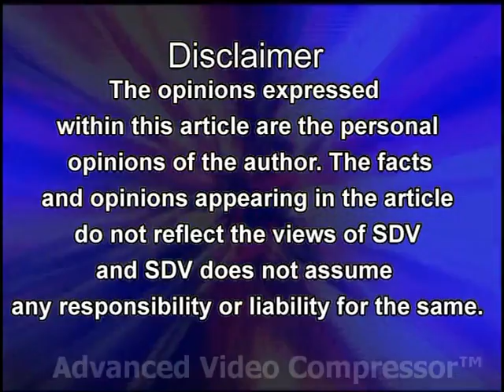DARUVU SDV NEWS VIZAG 10 03 17